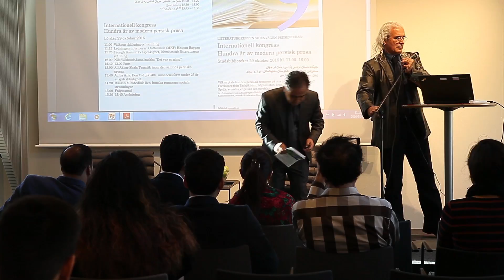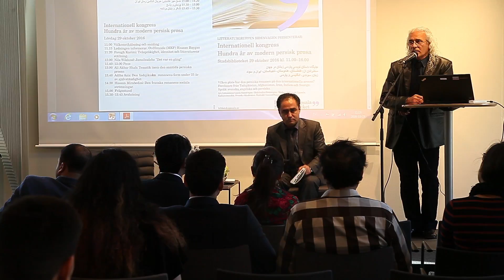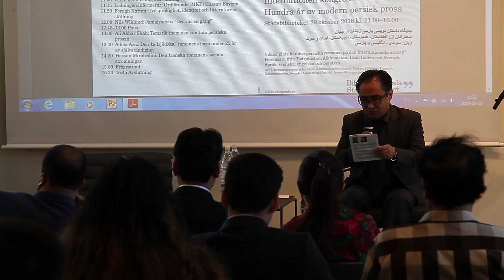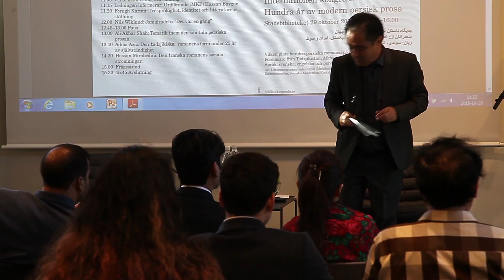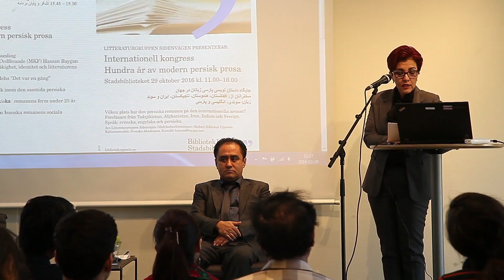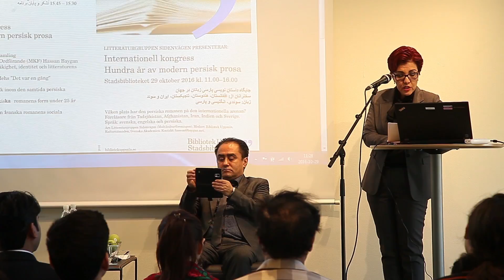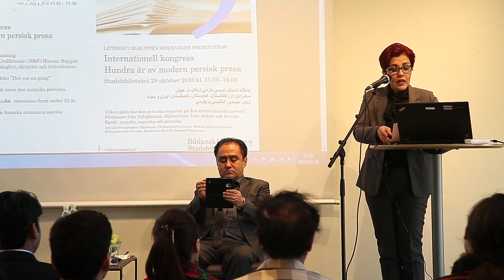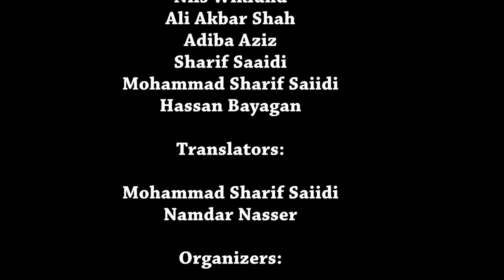International congress The hundred years of modern Persian prose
International congress
The hundred years modern Persian prose

29 October 2016

Speakers:
Hassan Mirabedini
Frough Karimi
Nils Wiklund
Ali Akbar Shah
Adiba Aziz
Sharif Saaidi
Mohammad Sharif Saiidi
Hassan Bayagan

Translators:
Mohammad Sharif Saiidi
Namdar Nasser

Organizers:
Literary Group "Silk Road"
Uppsala national library
Swedish academy